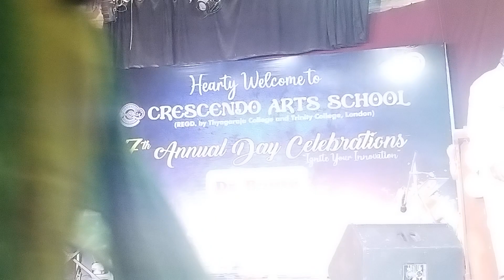Om Deva Deva on keyboard | Stage performance |Music Show | Amit and Reyansh World